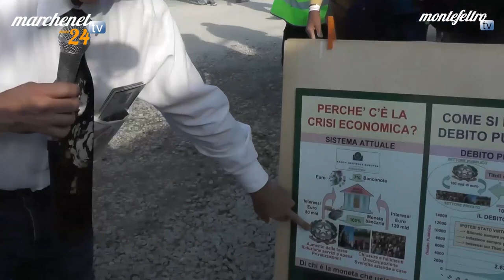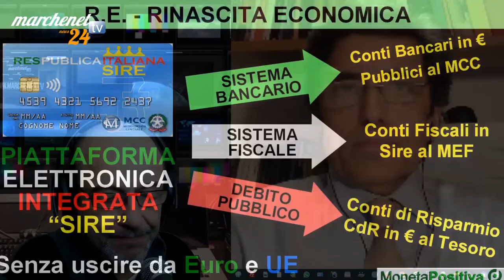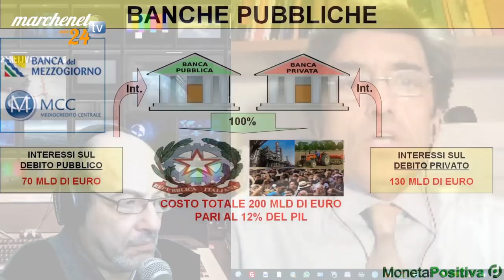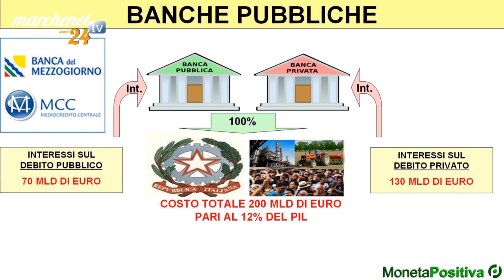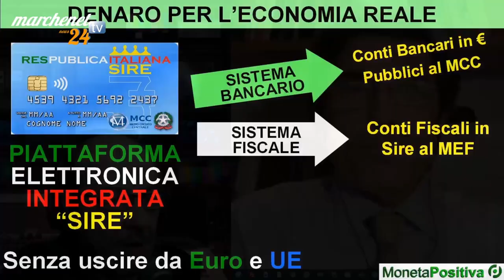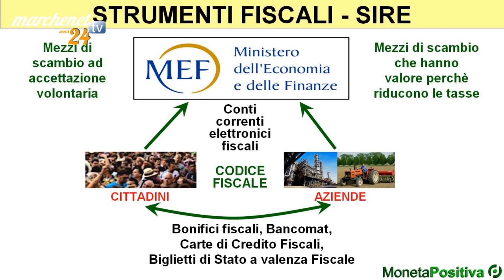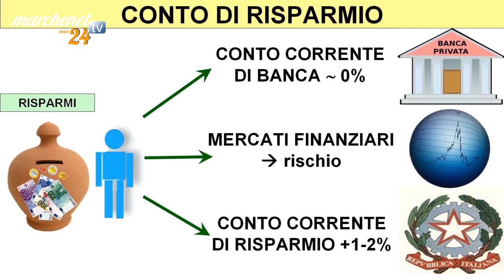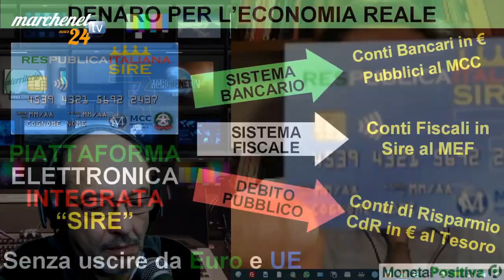l'Intervista, Fabio Conditi, esperto di economia monetaria, scrittore.